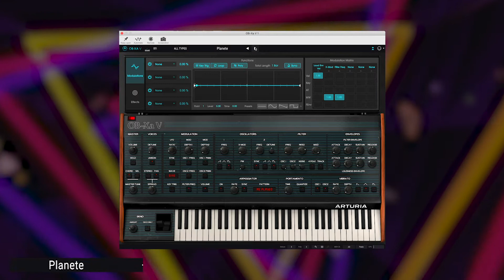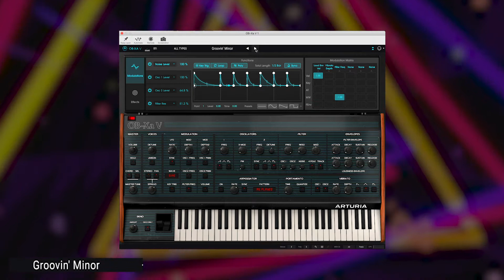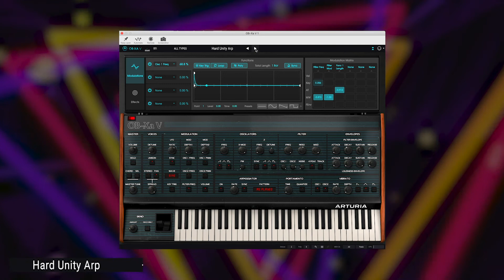Arturia OB-XA - sound check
A new virtual instrument of the classic synth Oberheim OB-8 was released today by Arturia. While an amazing recreation of a classic It raises a core question about digital synths and if they can be sonically as good as their electro-magnetic companions?